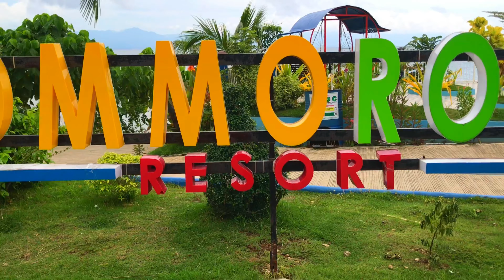OVERLOOKING TOMMOROLAND RESORTS IN LAMANOC MERIDA LEYTE by.ANNE UC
TOMMOROLAND resorts in lamanocMerida leyte,

PLEASE LET ME KNOW KUNG NAGUSTOHAN NIYO TONG VIDEO NATO.

@ANNE UC.